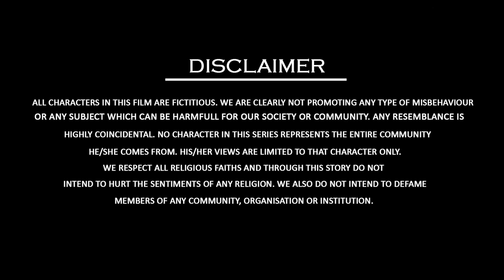ERROR || CHAPTER 2 || Rohan Rathore || Bharti Rathore || Yukta Samudre || Shubham Rajput || 2022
Chapter 3 will be release on 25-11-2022

What if a Butcher becomes a Common man...!🤔

Presented by Blue Button Entertainment..
Written Directed & Produced by SWAPNIL SINGH..

Introducing: Rohan Rathore, Bharti Rathore, Shubham Rajput, Yukta Samudre, Hemant Das & Devraj Lanjhekar..

 Cinematography: Hemant Das, Rohan Rathore & Krishna..

Edited by: Rohan Rathore..

Makeup by: Monika Chatterjee..

Sound production by: Buddhesh Netam..

Dubbing by: Perfect Sandhu Studio..